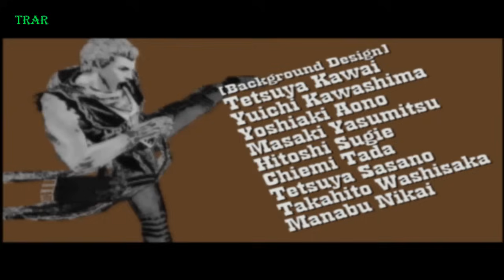Gob Hand Vs Devil Hand - Duel Storm